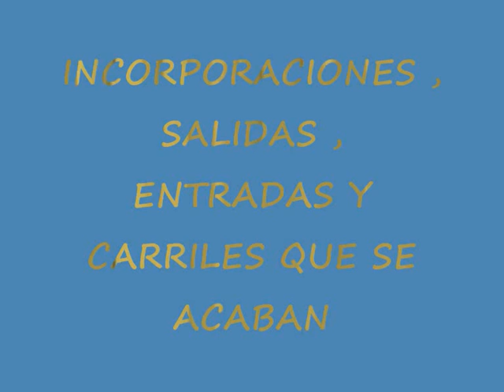RECOPILACIONES 2008 INCORPORACIONES SALIDAS